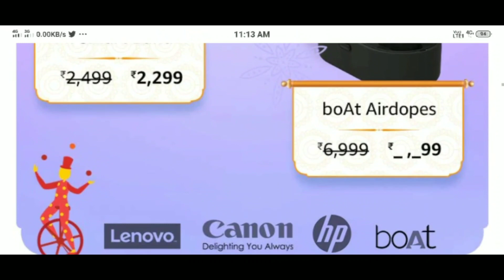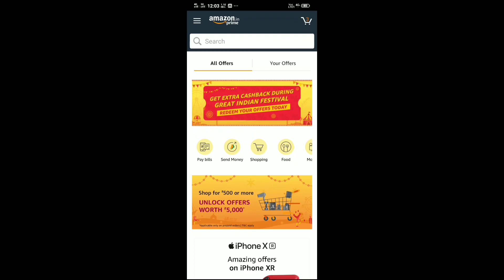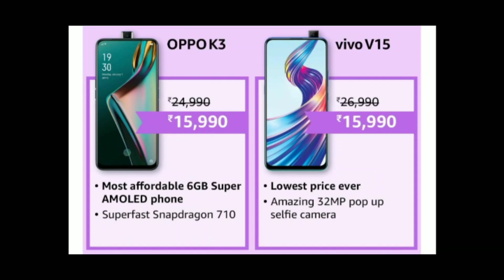Amazon Great Indian Diwali Sale ⚡⚡ Best Smartphone in Every Price Segment 🔥 Mi A3 Offers 🛒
In this video all about Amazon Great Indian Diwali Sale ⚡⚡ Best Smartphone in Every Price Segment 🔥 Mi A3 Offers 🛒

Amazon Rs.100 eGift Cards Offer

OnePlus 7
Redmi 7A
Redmi Y3
OnePlus 7T
Vivo U10
Mi A3
Oppo Reno2 F
Samsung Galaxy A10s
Redmi 7
Realme U1
Honor 9N
Poco F1
Oppo K3
Vivo V15
Vivo V15Pro